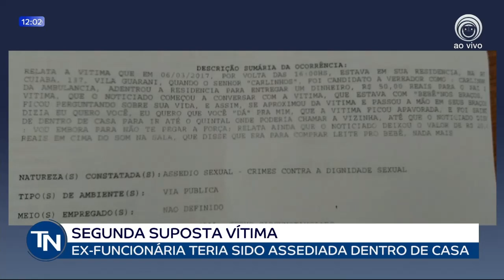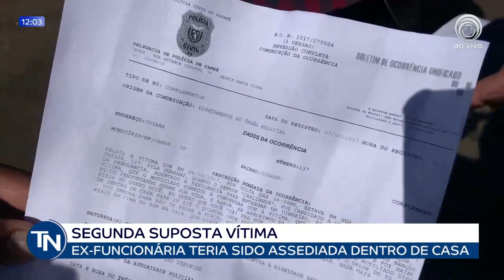23/06 Novas denúncias de assédio surgem contra vereador de Cambé